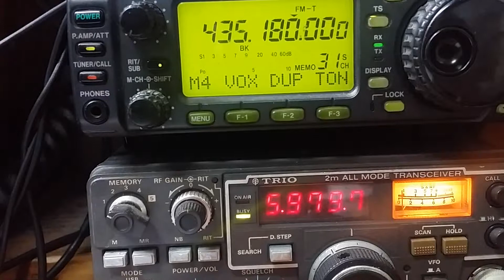AO-85 Satellite Woman Voice Beacon